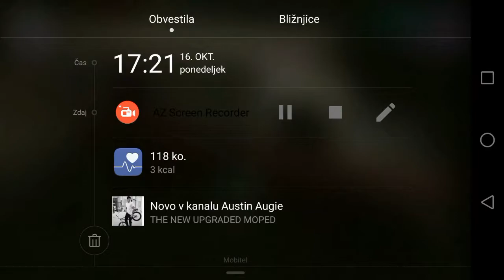Spet smo nazaj v Gta vice city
Spet smo nazaj